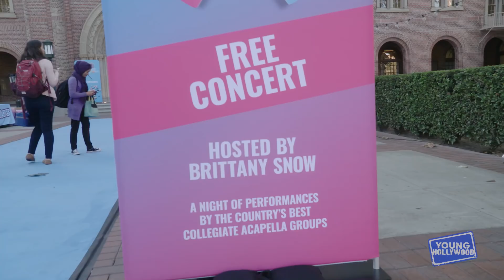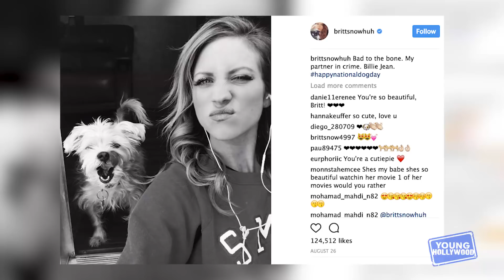Brittany Snow: I Could Never Win a Real-Life Riff-Off!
YH is backstage at the SweeTARTS Acapellooza Concert with someone who knows a little something about the art of a cappella herself, Ms Brittany Snow! The 'Pitch Perfect' star tells us whether or not she thinks she could ever win a real-life riff-off, plus she teases an upcoming podcast based on her profound Love is Louder movement and how the campaign has impacted her own life for the better!

Apps

2&keywords=young+hollywood

Social

Channels